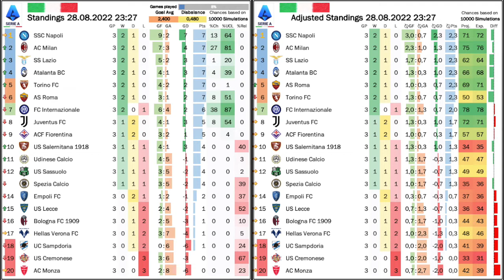The Eagle Devours the Snake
It should have been a surprise, but Lazio are Inter's bogey team and in the end they outplayed the nerazzurri and won. And Luis Alberto's winner is an early contender for goal of the season. Dybala's return to Turin did overall not go as planned, but he was instrumental in Roma stealing a point. Other talking points include Milan's awful new shirts and Fiorentina stopping high flying Napoli. And yes, we have the first point for a promoted team!

00:00 Opening thoughts on an eventful weekend
03:48 Monza still without points
04:24 Lazio outplay Inter
08:43 Dybala’s Roma steal a point from Juve
10:31 Easy win for Milan over Bologna
14:48 Napoli stifled by Fiorentina
16:18 Standings and projections
17:48 Upcoming games
22:43 Concluding remarks